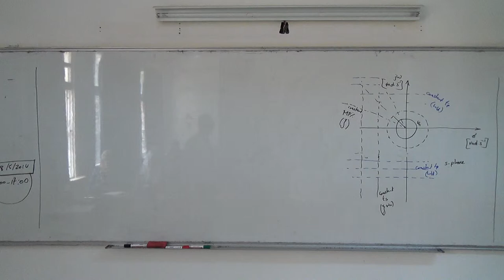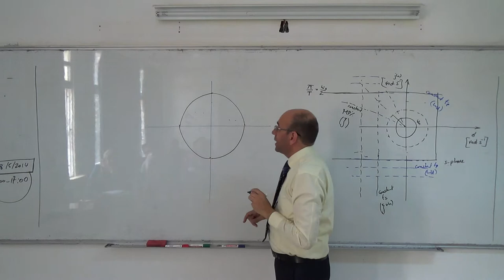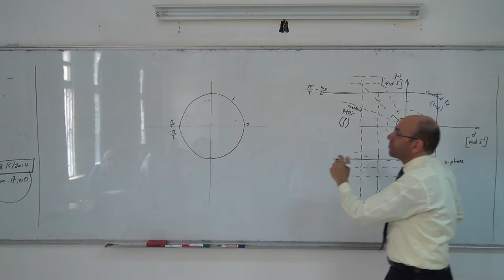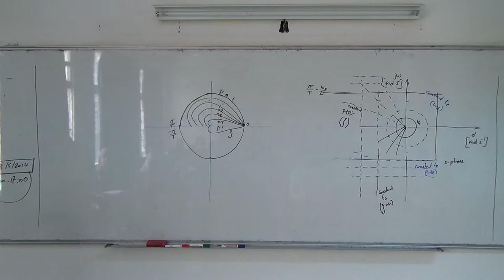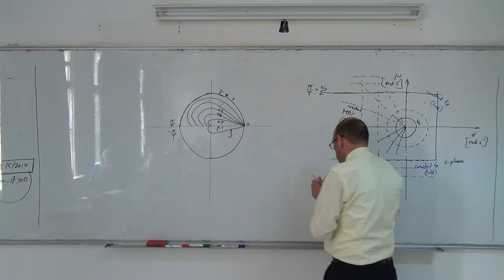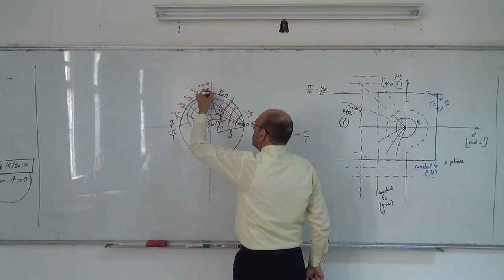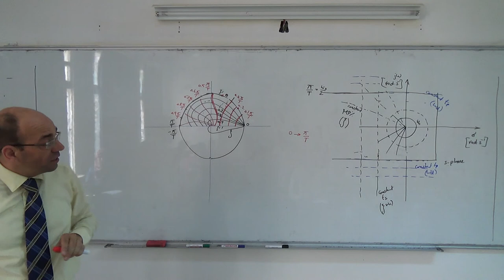Transient Response Specification II: Lines of constant zeta and omega n, z plane (a), 24/4/2014